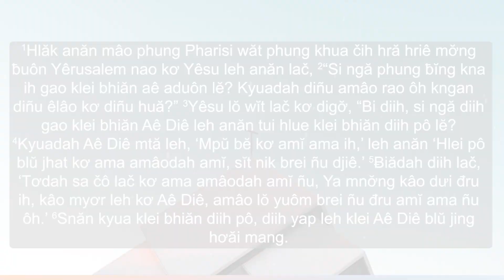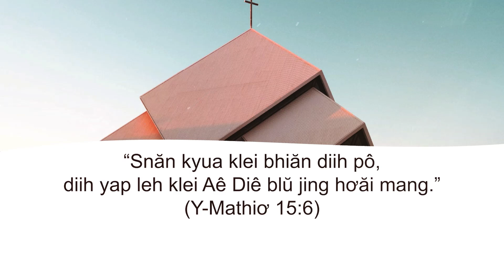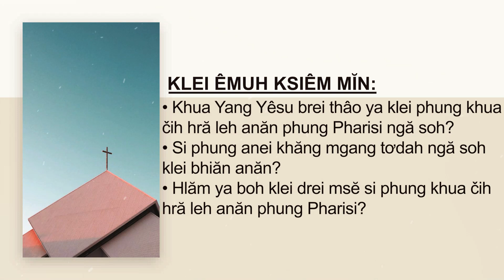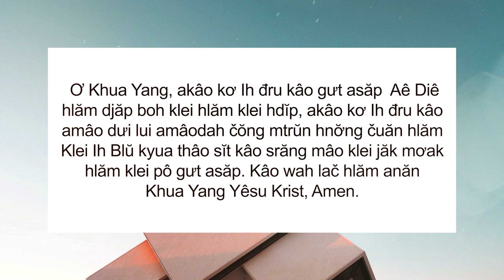25/11/2023 BHKTHN TIẾNG ÊĐÊ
Hruê 25/11/2023
Klei Bhiăn Aduôn Aê Amâodah Klei Bhiăn Aê Diê? (Kdrêč 2)
Klei Aê Diê Blŭ: Y‑ Mathiơ 15:1-6
Êlan kliăng: “Snăn kyua klei bhiăn diih pô, diih yap leh klei Aê Diê blŭ jing hơăi mang.” (Y‑Mathiơ 15:6)